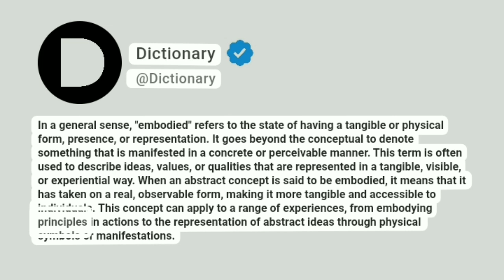Embodied Meaning In English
In a general sense, "embodied" refers to the state of having a tangible or physical form, presence, or representation. It goes beyond the conceptual to denote something that is manifested in a concrete or perceivable manner. This term is often used to describe ideas, values, or qualities that are represented in a tangible, visible, or experiential way. When an abstract concept is said to be embodied, it means that it has taken on a real, observable form, making it more tangible and accessible to individuals. This concept can apply to a range of experiences, from embodying principles in actions to the representation of abstract ideas through physical symbols or manifestations.